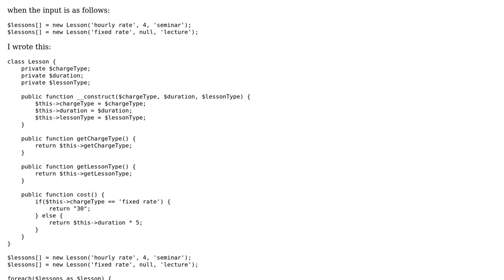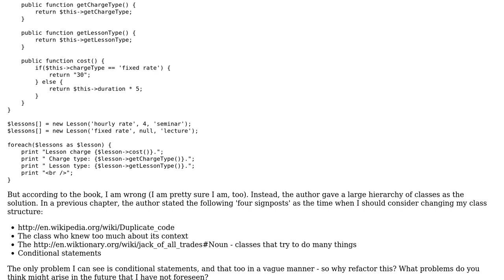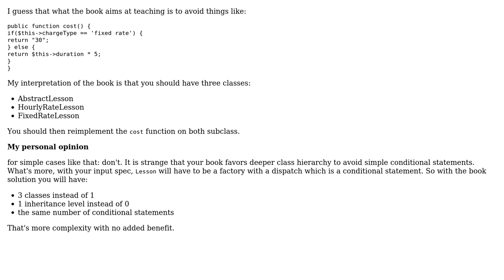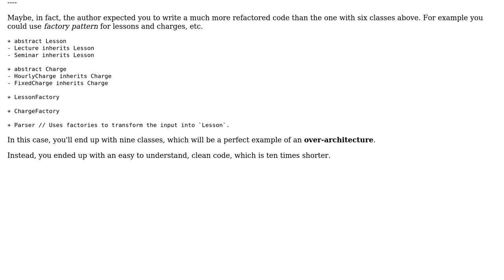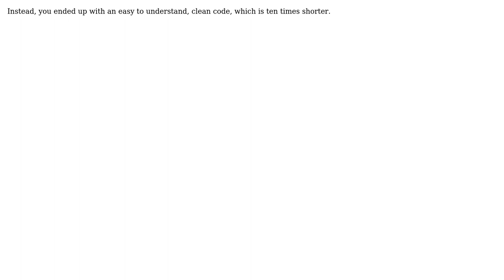Why is my class worse than the hierarchy of classes in the book (beginner OOP)?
Software Engineering: Why is my class worse than the hierarchy of classes in the book (beginner OOP)?

With thanks & praise to God, and with thanks to the many people who have made this project possible! | Content (except music & images) licensed under CC BY-SA | Music | Images & others | With thanks to user Simon Bergot user Peter Mortensen user Oded user Michal Franc user Michael K user guillaume31 user DeadMG user Arseni Mourzenko user Aditya M P and the Stack Exchange Network Trademarks are property of their respective owners. You are responsible for your own actions.